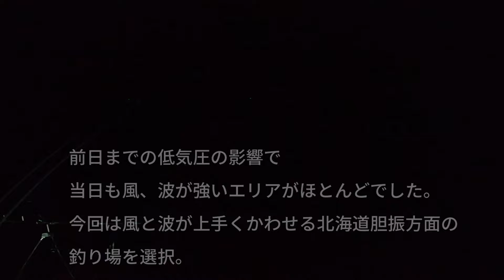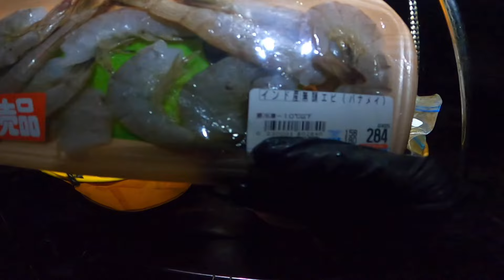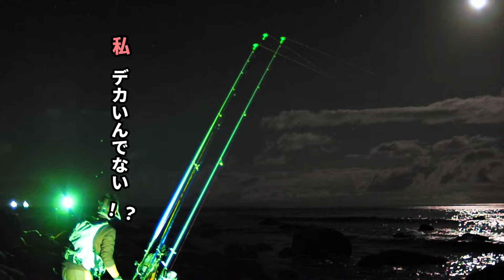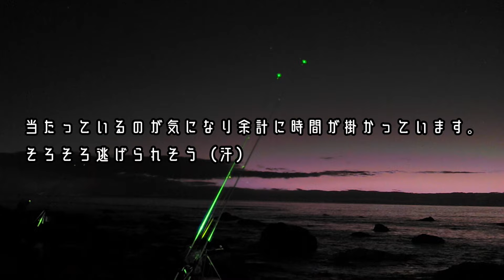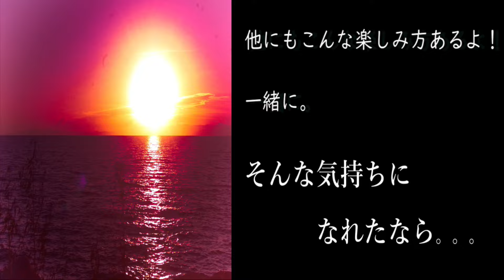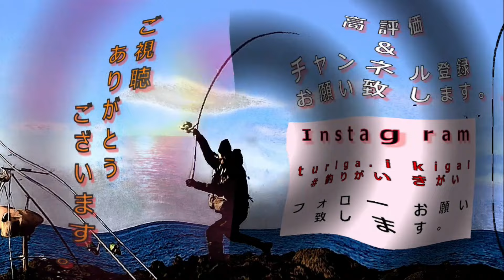【北海道釣り】水深50cm！？晩秋の風物詩 投げ釣り ブッコミ釣り ～シャローで釣れた大物魚を鍋で食らったら美味しすぎた～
皆様、いつも動画をご視聴頂きありがとうございます。

釣りがいきがいのおーちゃんです。

2021年11月下旬

今回は友人のコータさんと北海道、胆振方面の地磯に

「晩秋の風物詩」

を狙いに行きました。

動画内で紹介している正岡式イカゴロ両天秤ですが、別動画にて

「私の自作のオススメ仕掛け」（仮題）として詳しく配信（予定）です。

正岡氏は魚釣りはもちろんですが

スポーツキャスティングで世界大会にも出場している超実力者です。

も合わせて貼り付けますので、遠投にご興味のある方は必見です！！

「タックル」
ロッド：シマノ・スピンパワー425AX（並継）×1
　　　　シマノ・スピンパワー425AX（並継）×1
　　　　 ダイワ・スカイキャスター425/35号×1

リール：シマノ・PAスピンパワー×3

撮影機材
ゴープロHERO8　アクションカムの定番！！映える動画はゴープロ1番。

sionyx　auroraＰＲＯ　夜釣りで釣り糸まで見えるカメラ！？夜の星空観察にもオススメ

昼と夜の二刀流撮影にこれ一択。

私が使用してる投光器2種類です。
ポータブルでしっかり防水。長時間使用可能です！！１年使いましたが未だ故障なくしっかり使えています。

根掛かり時に、手の怪我やリール、ロッドの破損を回避！！

穂先ライト
真暗い夜釣りでも鮮明に竿先を照らす！繰り返し使えるエコfishing！

黒いゴム手袋
破れにくい、おしゃれなＢＬＡＣＫハンド

尾西食品 アルファ米12種類全部セット(非常食 5年保存 各味1食×12種類)災害時でも使える水で作る即席ご飯。美味しいです！

アカウント：turiga.ikigai（釣りがいきがい）

当チャンネルのおーちゃんより皆様にお願いです。
視聴になる前に以下のことをご確認ください。

※当チャンネルは食べることも楽しみに釣りを行っていますので、漁獲規制対象でなければ
　 基本的に持ち帰り食べます。

※北海道の地磯、漁港をメインに動画を撮影しております。
　 釣り場の詳細は、トラブルを避けるため、公表しておりませんので釣り場の特定につながるような発言はお控えください。

※当チャンネル内で紹介した釣り場での事故、トラブル等については一切責任を負いません。

　以上、ご理解頂けないない方はご視聴をお控えください。

最後に。

釣り場での事故が多発していますので釣行の際はライフジャケットを着用し、ゴミは必ず各自で持ち帰り処分しましょう。
場所選び等でトラブルのないよう、譲り合って釣りを楽しみましょう。

最後まで熟読して頂きありがとうございます。

では動画をお楽しみください。